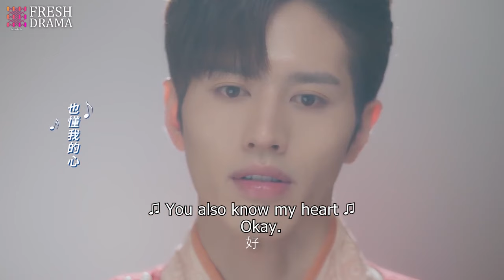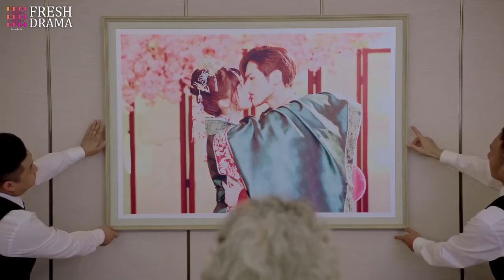No kiss?! Then don't blame me for pressing your heads to finish the sweetest wedding photoshoot